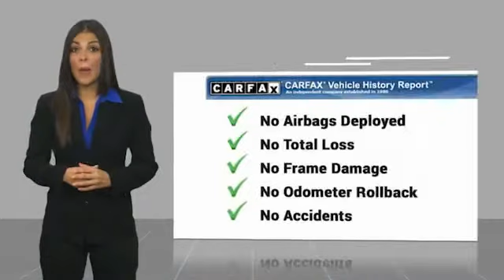2015 Chevrolet Camaro CP1227A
2015 Chevrolet Camaro LT

Commerce Mitsubishi
5440 Telegraph Rd

Red Hot 1LT RWD 3.6L V6 DGI DOHC VVT 6-Speed Automatic with TapShift Odometer is 19152 miles below market average! 19/30 City/Highway MPG